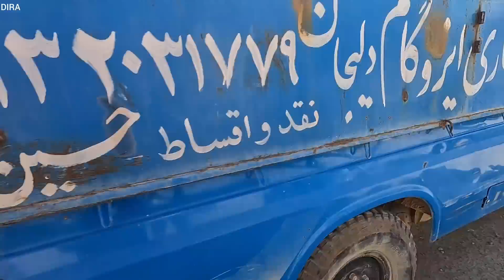Going to town to buy household items and a few meters of glass with Omol for tomorrow's party👸👸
Welcome to our DIRA channel❤️❤️
Please share our channel with your friends and acquaintances and support us.🌷😘😘
Today, the parents and the little princess are planning to go to town to shop for tomorrow's party.👨‍👩‍👧‍👦👨‍👩‍👧‍👦
Unfortunately, one of the young people of the nearby village has died due to cancer and tomorrow is the day of his burial.
Our people have a custom to invite some of the people who come to the funeral to the party.👸👨‍👩‍👧‍👦🥺🥺
This custom helps the family of the deceased a lot because the family of the deceased cannot receive guests due to the high cost and bad economic situation of the people of Doora region.🥺🥺
The princess family wakes up early in the morning and after eating breakfast, they start to reach the city.🏙🏙
First they buy a sheep.Because the sheep seller did not have a card reader, the father had to deposit money into the seller's account through a bank teller machine.
After that, they visit several shops to buy faucets.🏩🏪
Because some of the windows in the house were broken, the father plans to buy glass for the windows.🪟🪟
He, along with his mother and Omol, go to the glass shop and order according to the size of the glass. The seller also cuts the desired glasses and puts them in cardboard boxes so that they do not break.
After that, they close the windows of the car and start their journey.🏪🪟
The father goes to a store and buys a faucet, then goes to a fruit store, buys some fruit and puts it in the car.
After that, they leave and go to another shop and buy a bag of rice and other things and return home❤️❤️